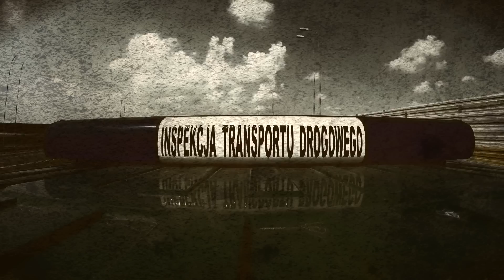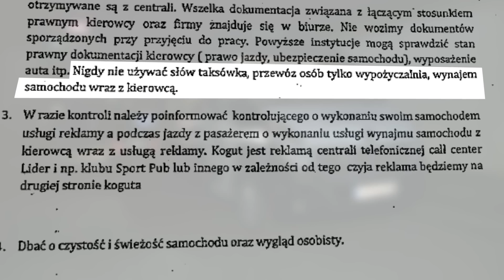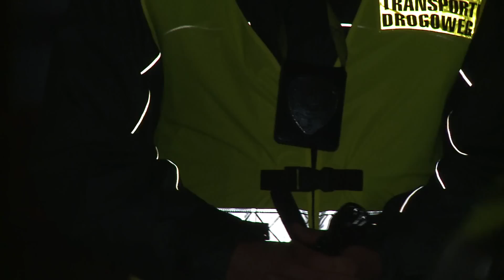Lepiej zamknijcie mnie w więzieniu - Na drogach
W ręce inspektorów transportu drogowego wpadł kierowca wykonujący odpłatny przewóz osób. Za wszystkie uchybienia wykryte podczas kontroli mężczyzna powinien zapłacić 24 tys. złotych, jednak maksymalna jednorazowa kara to 10 tys. złotych.